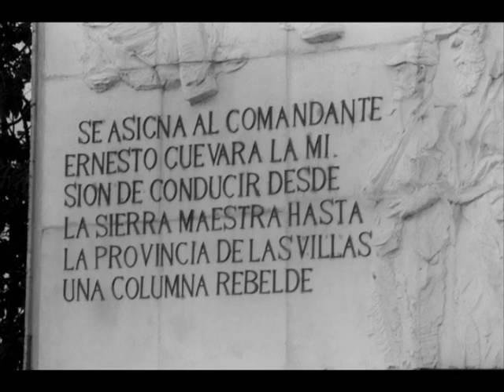Jordi Bertran Hermosilla Cuba en B/N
Fotos de cuba en B/N